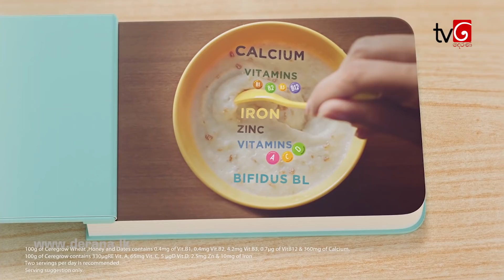Deweni Inima | Episode 987 19th January 2021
අමිෂා ඇයගේ අසනීප තත්වය අසාද්‍ය බව දැන ගනී.